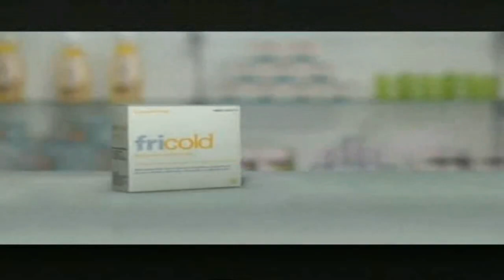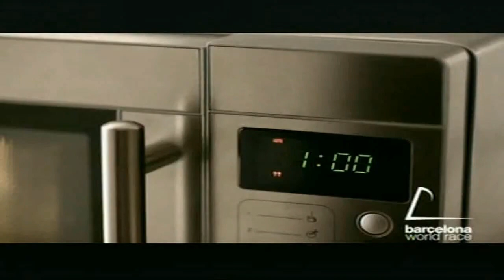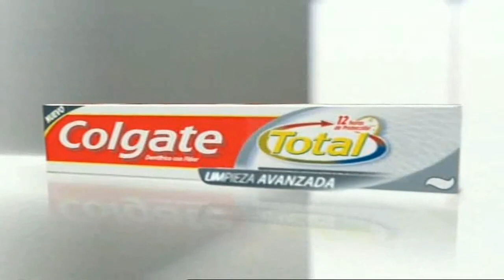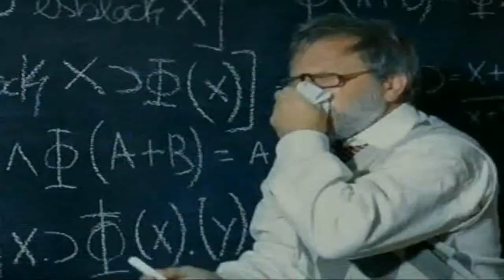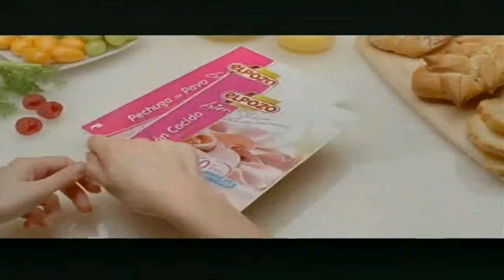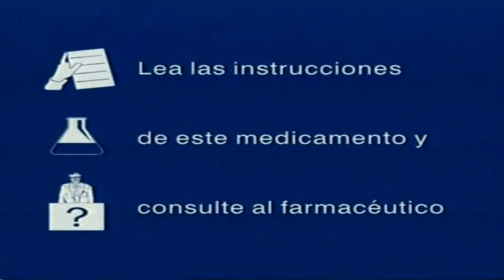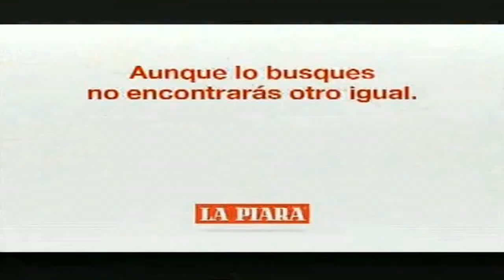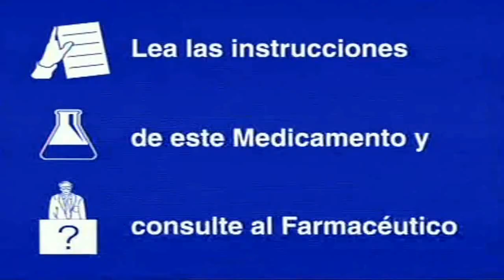Pausas Publicidades Telemadrid (Enero 2010)